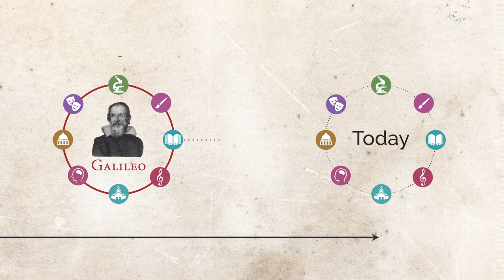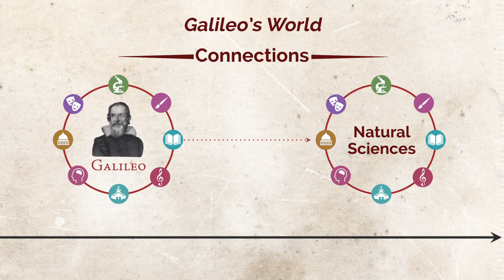Galileo's World Theater Video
In celebration of OU’s 125th anniversary, "Galileo’s World" is a series of exhibits, events, and programs at the Bizzell Memorial Library, the Sam Noble Museum, the National Weather Center, the Fred Jones Jr. Museum of Art, Headington Hall, the Robert M. Bird Health Sciences Library, and the OU-Tulsa Schusterman Library. Starting August 2015 through 2016, "Galileo’s World" illustrates connections between science, art, literature, music, religion, philosophy, politics, and culture.